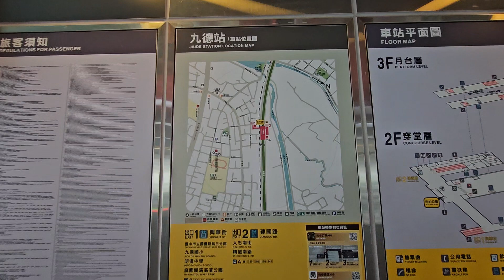Taichung - Jiude (117) - Exit 1